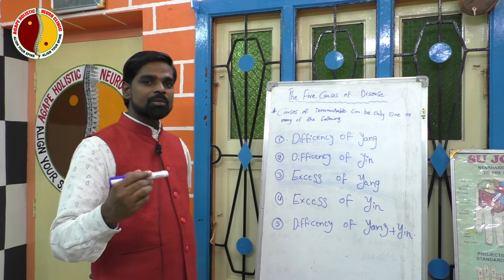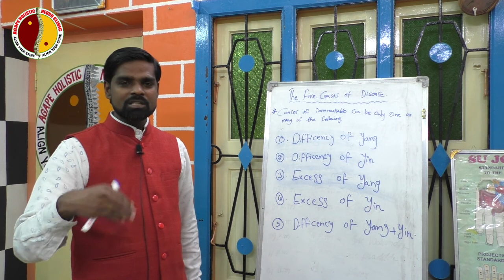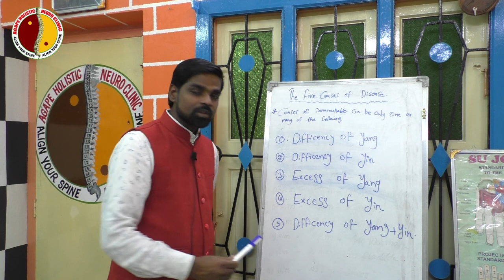yin yang out diagnose